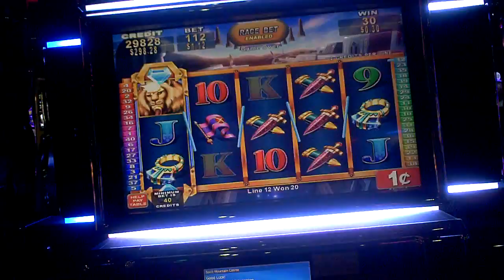Car Race Slot Machine Proggressive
dollar twelve cent bet gives the optional race